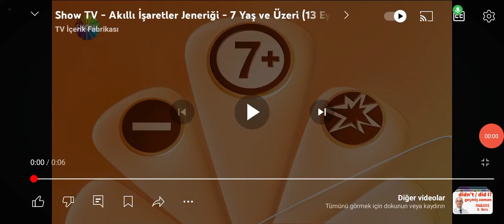Show TV 7 Yaş ve Üzeri Jeneriği (27.03.2022)